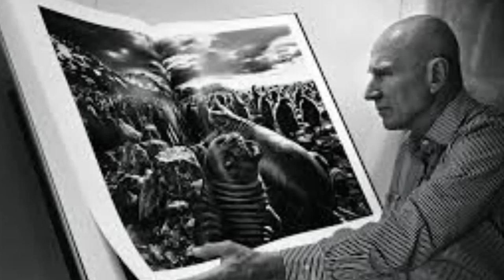Sebastião Salgado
Sebastião Salgado (born February 8, 1944) is a Brazilian social documentary photographer and photojournalist.

He has traveled in over 100 countries for his photographic projects. Most of these have appeared in numerous press publications and books. Touring exhibitions of this work have been presented throughout the world. Longtime gallery director Hal Gould considers Salgado to be the most important photographer of the early 21st century